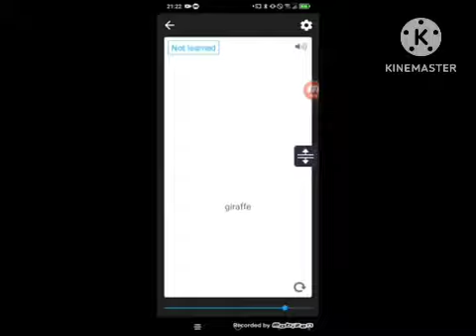eflashcard sample [animal]